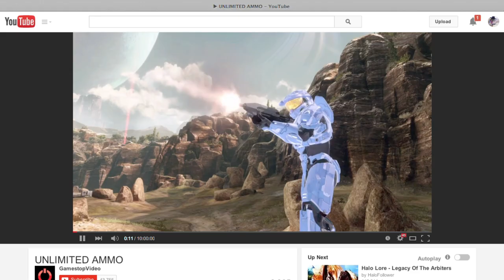Halo Unlimited Ammo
We created a 10-hour video promoting the Unlimited Ammo power you could get by pre-ordering at GameStop.